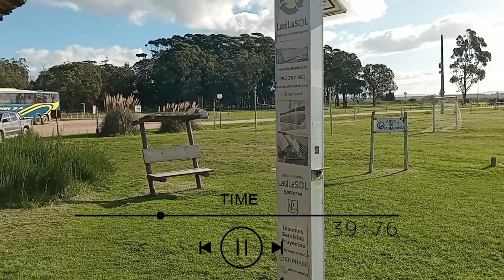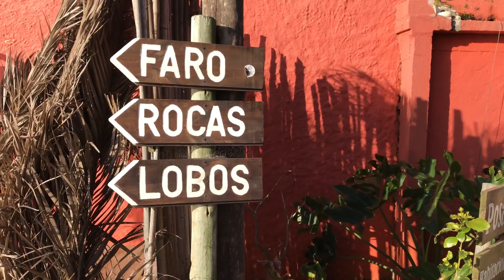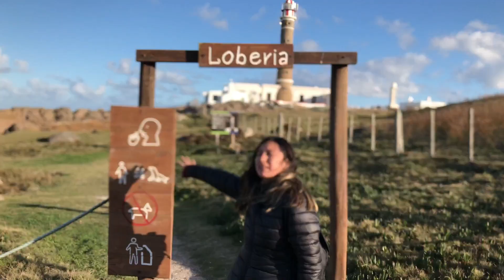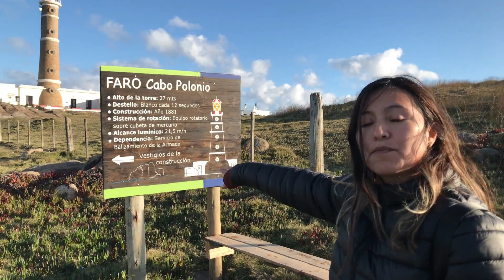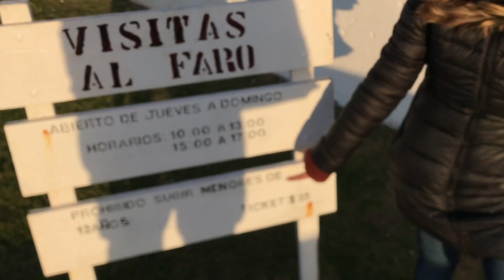Cabo Polonio + LOBOS MARINOS + enamorada de este lugar...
♡♡Gracias por quedarte hasta el final del video... ☕

El día de hoy les quiero mostrar mi experiencia en este hermoso lugar CABO POLONIO .

                         R E C U E R D A💓
🟣seguirme en Instagram:

♡♡VIDEOS NUEVOS TODOS LOS MARTES Y JUEVES!! ♡♡